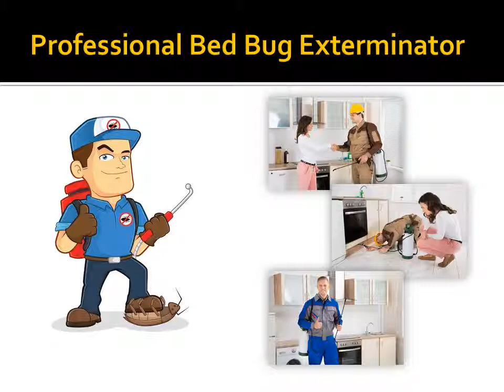Hampton Bed Bug Exterminator – Bed bugs Removal Service in Hampton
Hotels, motels, bed and breakfast accommodations, and similar businesses cannot afford to have bedbugs in their premises especially in areas where customers stay. Like homes that require comprehensive bed bug exterminator services, we’re the trusted experts in freeing you from the nuisances of these creepy critters.

For the best pest control service in Hampton VA ,